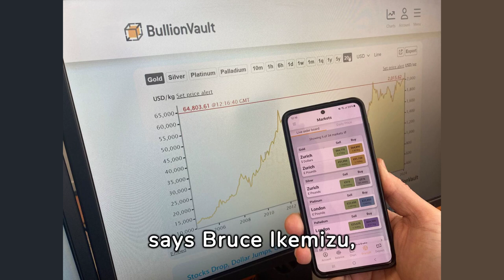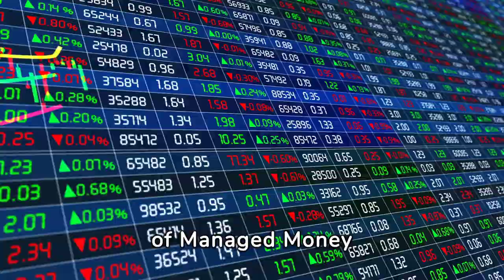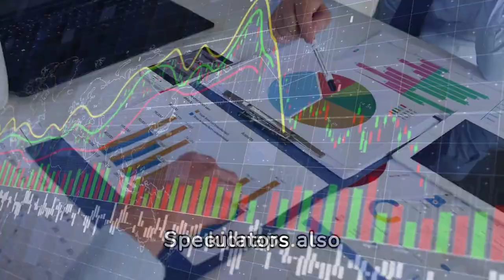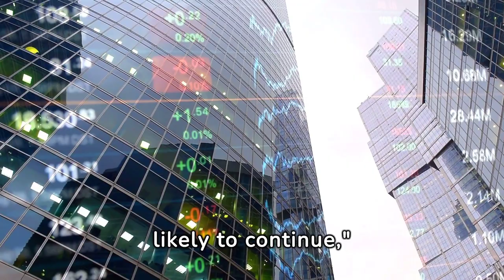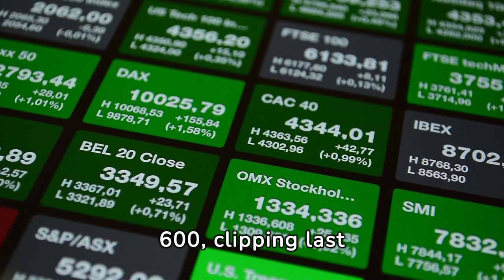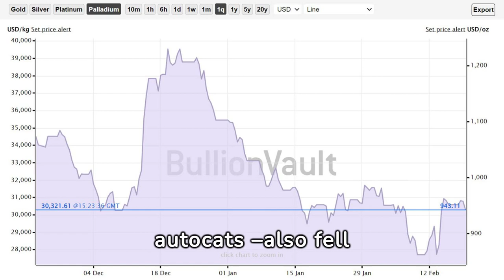Gold Price Holds 'Short Covering' Rebound, Silver Slips as China Returns from New Year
Gold Price News By Atsuko Whitehouse – Monday 19th February 2024

GOLD PRICES edged higher Monday in London, extending the 'short covering' rebound in Comex futures and options trading which also saw silver rally hard last week, as the US stayed closed for Presidents Day while China's financial markets reopened after the Lunar New Year holidays, writes Atsuko Whitehouse at BullionVault.

The 'industrial' precious metals of silver, platinum and palladium in contrast fell back.

After registering the 2nd weekly loss in a row, gold prices in the US Dollar today held above $2015 per ounce, recovering all but $10 of the $40 drop made following the hotter-than-expected US inflation data last Tuesday.

"Gold's rise has come on strong buying interest below $2000, which protected the downside, prompting short-covering purchases," says Bruce Ikemizu, chief director of Japan Bullion Market Association in his latest note, pointing to what had been a rise in bearish betting against gold in futures and options contracts.